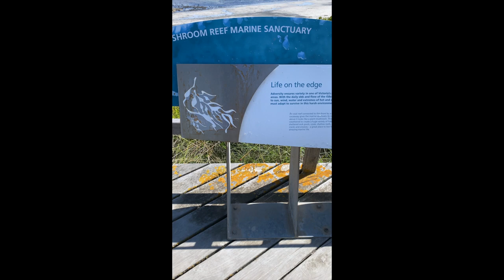Mushroom Reef Marine Sanctuary - Flinders Blowhole and Cape Schanck Lighthouse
Explore the natural wonders of Mushroom Reef Marine Sanctuary, Flinders Blowhole, and Cape Schanck Lighthouse through stunning photography in this captivating video. Witness the beauty of these iconic white sandy beaches and immerse yourself in the breathtaking Aussie landscapes. Join us on a visual journey filled with awe-inspiring views and natural beauty.

Video Duration 6:19